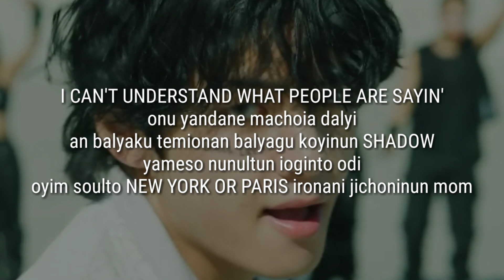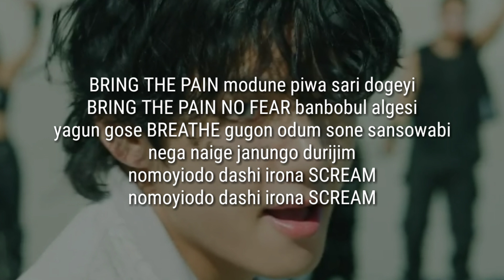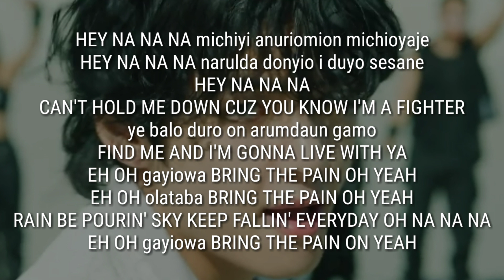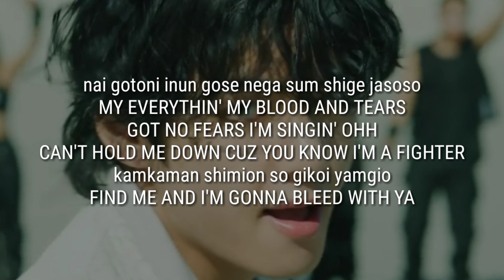BTS - 'ON' - fácil pronunciación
HOLI :3

LETRA:

I CAN'T UNDERSTAND WHAT PEOPLE ARE SAYIN'
onu yandane machoia dalyi
an balyaku temionan balyagu koyinun SHADOW
yameso nunultun ioginto odi
oyim soulto NEW YORK OR PARIS ironani jichoninun mom

LOOK AT MY FEET LOOK DOWN
nal talmun gurim ya undulinun gon
inominga animione yagun balkunyinga
durioyanulri obyana da kenchanulri obyana
guredo I KNOW sotulge I FLOW yo kaman baramwa jamke nara

HEY NA NA NA michiyi anuriomion michioyaje
HEY NA NA NA narulda donyio i duyo sesane
HEY NA NA NA
CAN'T HOLD ME DOWN CUZ YOU KNOW I'M A FIGHTER
ye balo duro on arumdaun gamo
FIND ME AND I'M GONNA LIVE WITH YA
EH OH gayiowa BRING THE PAIN OH YEAH
EH OH olataba BRING THE PAIN OH YEAH
RAIN BE POURIN' SKY KEEP FALLIN' EVERYDAY OH NA NA NA
EH OH gayiowa BRING THE PAIN ON YEAH

BRING THE PAIN modune piwa sari dogeyi
BRING THE PAIN NO FEAR banbobul algesi
yagun gose BREATHE gugon odum sone sansowabi
nega naige janungo durijim
nomoyiodo dashi irona SCREAM

onyena urin guresuni
solione murupitane daulyionyon pamudiyi anun isan
guyo guron epuninchum dol goian gol
WIN NO MATTER WHAT
WIN NO MATTER WHAT WIN NO MATTER WHAT
niga moradon nuga moradon I DON'T GIVE A UH
I DON'T GIVE A UH I DON'T GIVE A UH

nai gotoni inun gose nega sum shige jasoso
MY EVERYTHIN' MY BLOOD AND TEARS
GOT NO FEARS I'M SINGIN' OHH
kamkaman shimion so gikoi yamgio
FIND ME AND I'M GONNA BLEED WITH YA

EH OH FIND ME AND I'M GONNA BLEED WITH YA

ALL THAT I KNOW IS JUST GOIN' ON AND ON AND ON AND ON